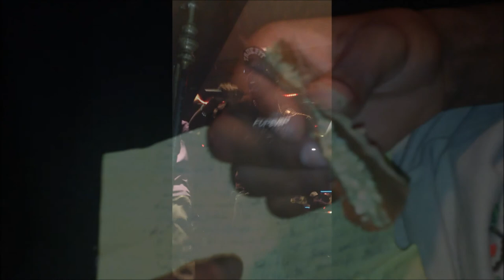Crown Bag Gang - Season 2 Trailer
Crown Bag Gang On Google Mixtape Drops Halloween Night.